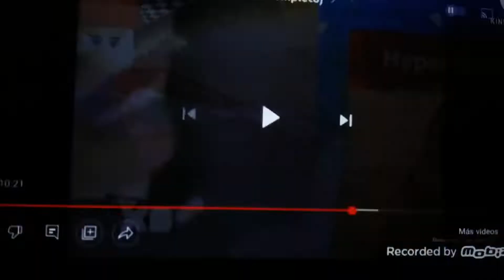Kick Buttowski Y Cuphead Tiene Una Pesadilla Sobre Las Comida De Failarmy (Version Español)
Credito A Vegeta The Final Destination Fangirl (TerryPlayz) Por La Idea

Y Credito A Disney, Netflix, SMG4, Y @failarmy

Pobre Kick Buttowski Y Cuphead :(

Para Mi Amigo @CartoonNetworkRocks NorthKoreaSucks // SDGS